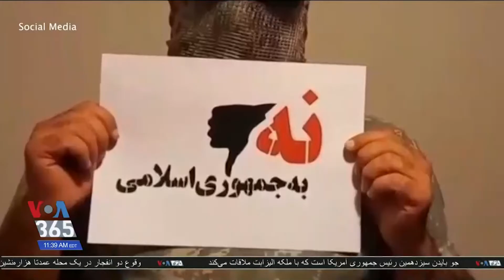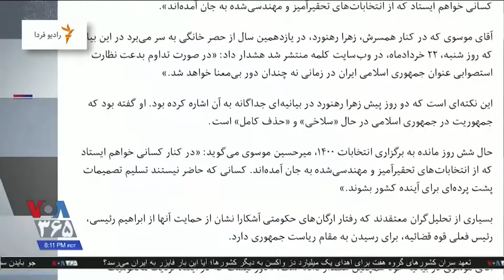حمایت گروهی از کنشگران داخل و خارج کشور از تحریم انتخابات